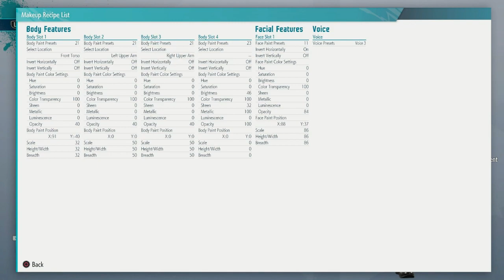Street Fighter 6 Mike Tyson Character Creation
Now play as the former heavyweight champion "iron" Mike tyson.

04:41 Recipies
05:07 outfit and style